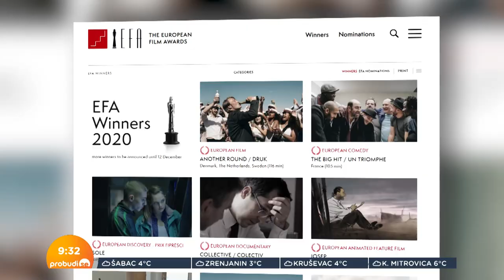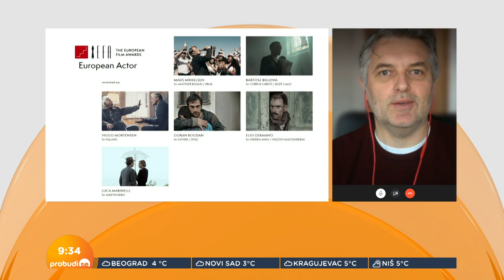Rajko Petrović: Šta nam novo donosi evropski film?